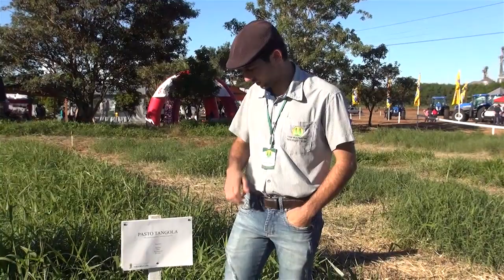Agrofest 1ra. Edición 2017. Capacitación sistema Silvopastoril